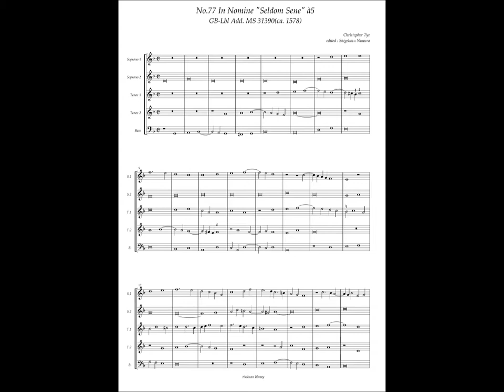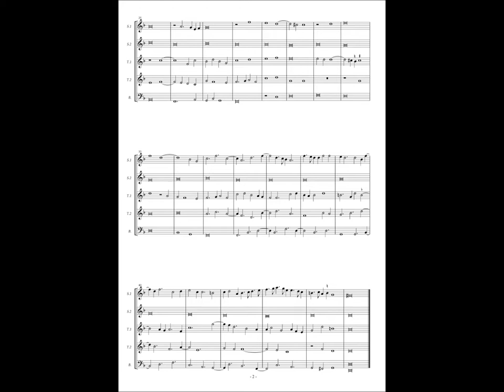GB-Lbl Add. MS 31390, No.77, Christopher Tye, In Nomine "Seldom Sene" à5